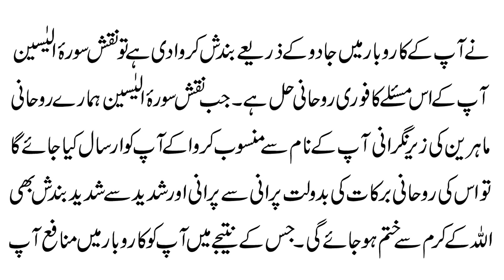Karobar Main Barkat ka Zabardast Amal | Tawez For Business Success | Naqsh Surah Yaseen For Business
@Blackmagic Community

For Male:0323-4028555